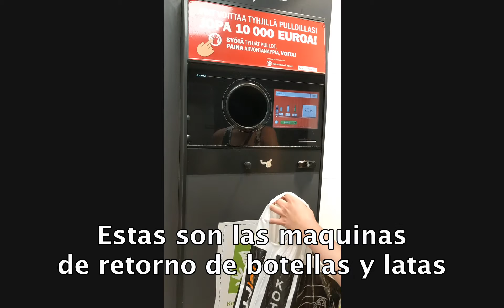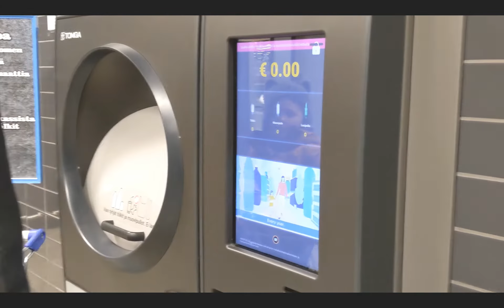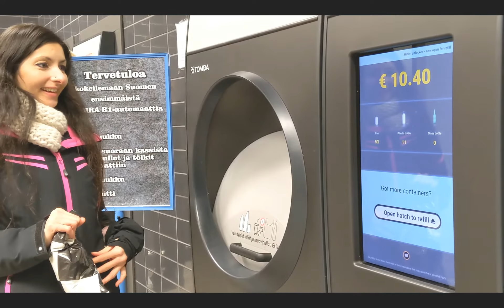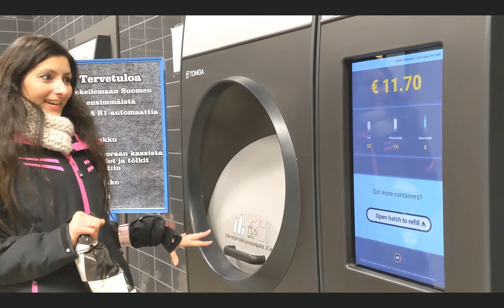En Finlandia podés hacer dinero juntando latas y botellas - Argentina en Finlandia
Asi es! Reciclar latas y botellas de bebidas nos da plata que podemos usar para pagar la cuenta del super o pedir la plata en efectivo en la caja! Cuanta plata creen que me dieron por reciclar mi bolsa enorme de latas y botellas? Hagan sus apuestas!

Te cuento que este mecanismo de reciclado, no es solo de Finlandia, sino de todos los paises nordicos y tambien se esta implementando en Alemania.

En Finlandia TODO se recicla! muy primer mundo, no? a esta argentina en Finlandia, ESO LE ENCANTA!

Finlandia es uno de los paises con mayor compromiso ambiental del mundo